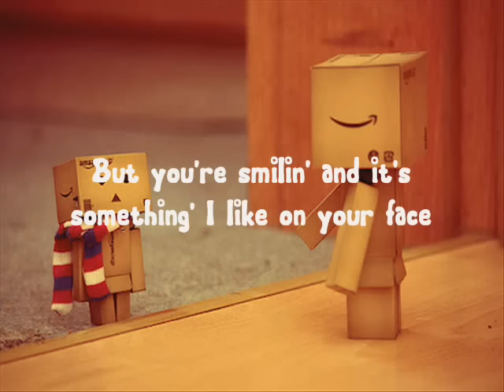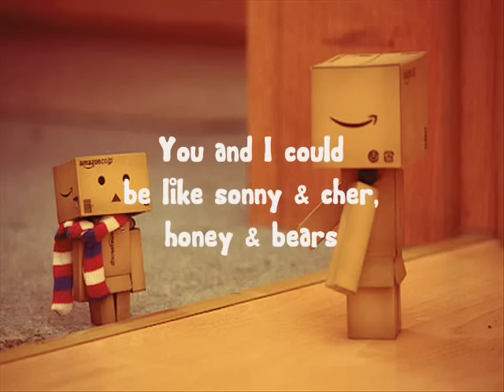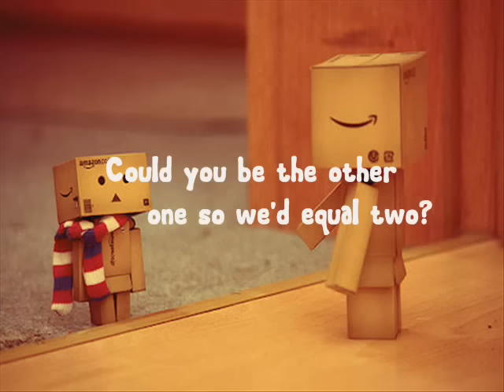You And I - JAMICH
This is my fave song!